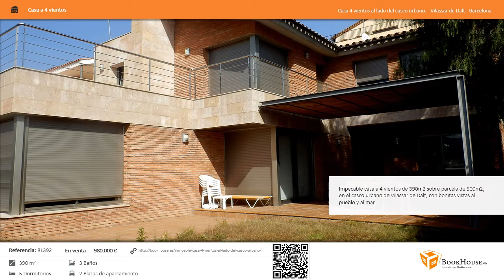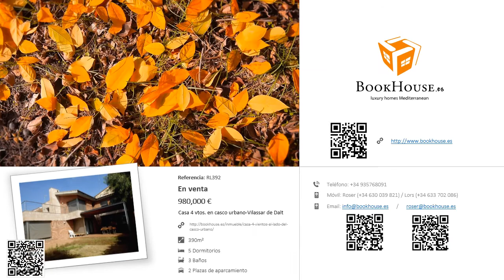RL392 - Comprar Casa 4 vientos al lado del casco urbano. - Vilassar de Dalt - Barcelona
Impecable casa a 4 vientos de 390m2 sobre parcela de 500m2, en el casco urbano de Vilassar de Dalt, con bonitas vistas al pueblo y al mar.

La vivienda está distribuida básicamente en 2 niveles, pero dispone de un despacho de 35m2 con aseo y entrada independiente, ideado para trabajar desde casa y poder recibir clientes, la zona de trabajo y vivienda queda interiormente comunicada, por una sala multifuncional y a un nivel inferior que la vivienda.

El área de residencia queda distribuida en un primer nivel con un amplio salón con chimenea y comedor con salida al porche 30m2 y al jardín, una gran cocina office también con salida al porche, área de lavandería, 1 baño con ducha y 1 habitación doble.

En la planta superior, hay 2 baños, uno de ellos en suite de 30m2 con vestidor y una gran terraza con bonitas vistas y tres habitaciones dobles que comparten otro baño. También hay un distribuidor amplio que puede hacer la función de despacho o salita y también tiene salida a la terraza.

Garaje para 2 coches

Armarios empotrados, cierres eléctricos, sistema musical en toda la casa, pre-instalación AA.
Piscina incluida nueva a estrenar.